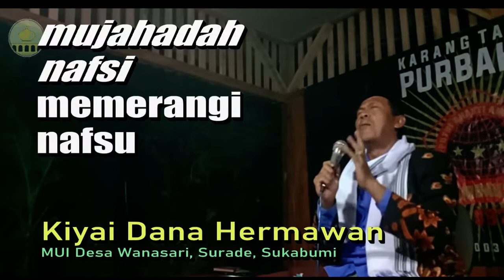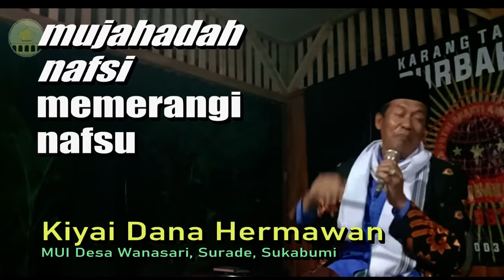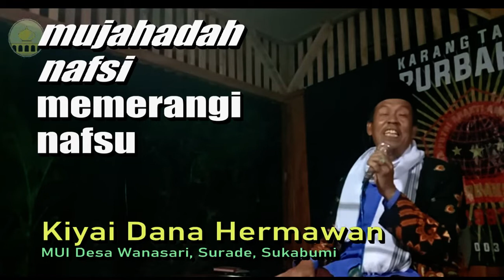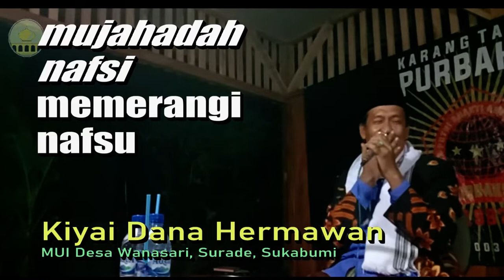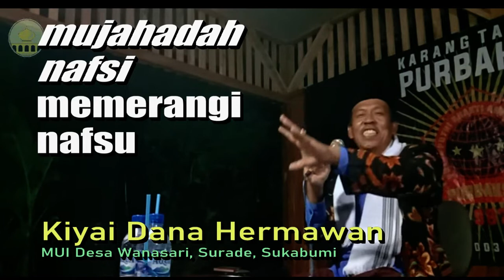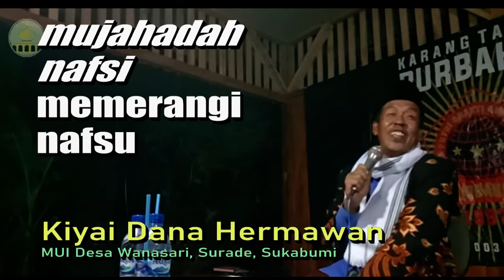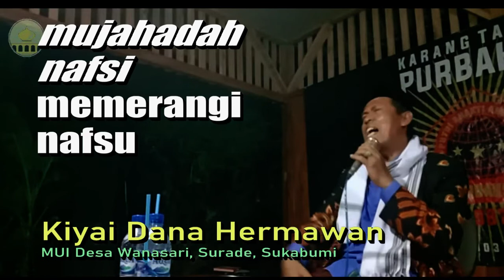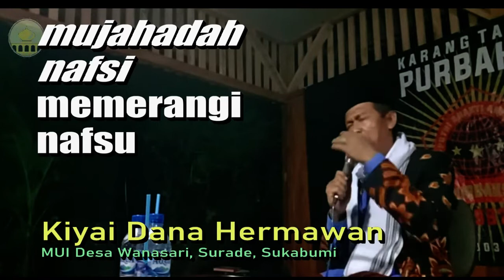Keagungan Muharrom | Dana Hermawan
Menekuri KeagunganMuharrom yang sangat banyak manfaat dan keuntungan yang dapat diperbuat oleh kita; Disampaikan oleh DanaHermawan saat mengisi tausiyah tahunbaruhijriyah di Suradekidul dengan